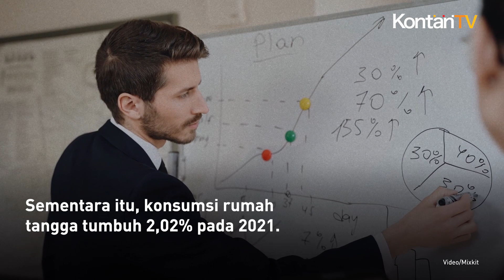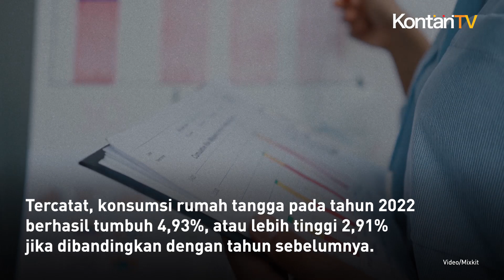Pemerintah Memastikan Kebijakan WFH ASN Jakarta Tidak Mengganggu Kinerja Ekonomi | KONTAN News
Pemerintah Provinsi DKI Jakarta telah menerapkan kebijakan bekerja dari rumah alias work from home (WFH) bagi aparatur sipil negara (ASN) di lingkungannya pada 21 Agustus hingga 21 Oktober 2023 mendatang.

Kepala Badan Kebijakan Fiskal (BKF) Kementerian Keuangan Febrio Nathan Kacaribu mengatakan, kebijakan tersebut tidak akan mengganggu kinerja ekonomi pada tahun ini.

Hal ini berkaca pada kebijakan serupa pada saat pandemi Covid-19 yang perekonomian di dalam negeri tetap jalan dan juga konsumsi rumah tangga masih tercatat tinggi.

Berdasarkan data Badan Pusat Statistik (BPS), perekonomian Indonesia secara kumulatif sepanjang 2021 berhasil tumbuh positif mencapai 3,69%, atau lebih baik dibandingkan 2020 yang mengalami kontraksi 2,07%.

Sementara itu, konsumsi rumah tangga tumbuh 2,02% pada 2021. Angka tersebut lebih tinggi jika dibandingkan dengan tahun sebelumnya yang mengalami kontraksi sebesar 2,63%.